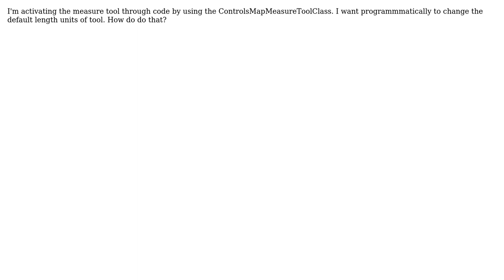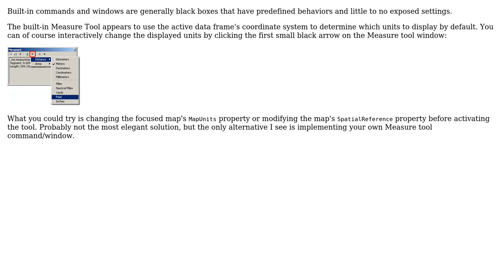GIS: Change Measure Tool units through ArcObjects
With thanks & praise to God, and with thanks to the many people who have made this project possible! | Content (except music & images) licensed under CC BY-SA | Music | Images & others | With thanks to user Sarah user RyanKDalton user blah238 and the Stack Exchange Network Trademarks are property of their respective owners. You are responsible for your own actions.